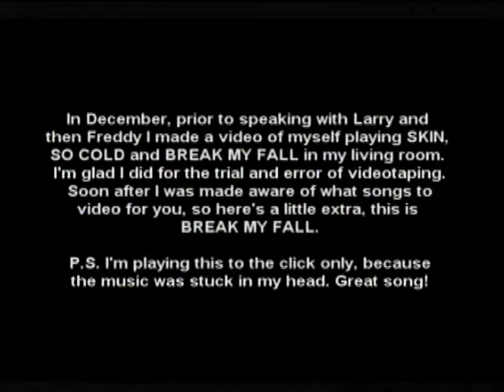H-Bomb of Evans Blue 2005 Breaking Benjamin drum audition "Break My Fall" 6/6